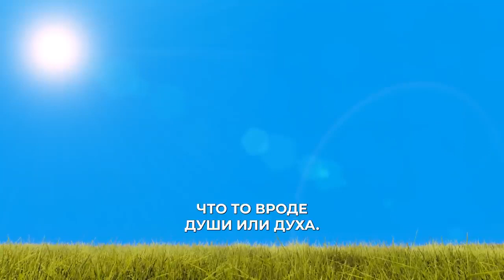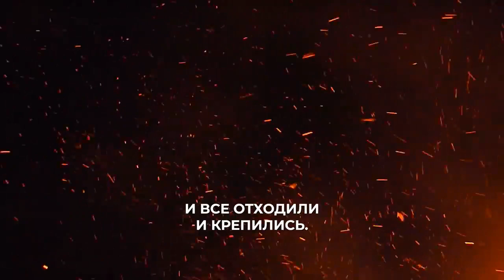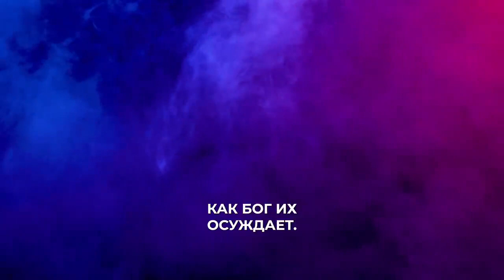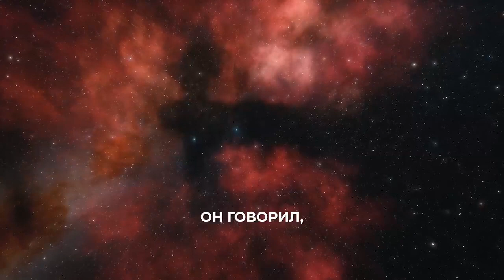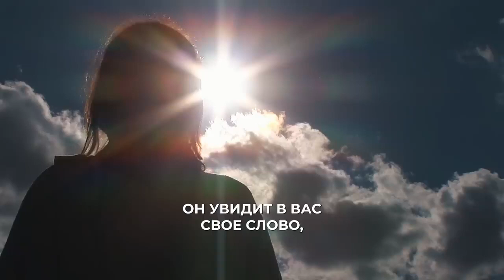Бог показал мне день суда.Самое сильное свидетельство